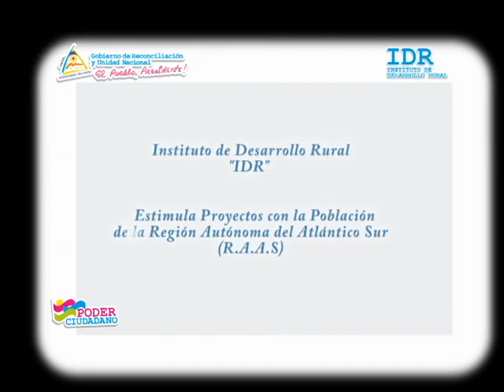GOBIERNO IMPULSA PROYECTOS NICA CARIBE.avi